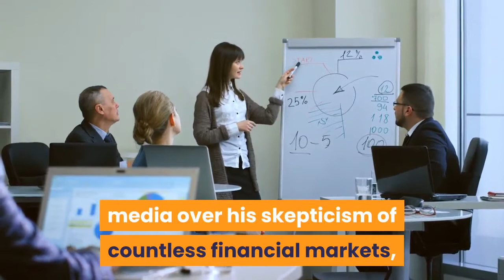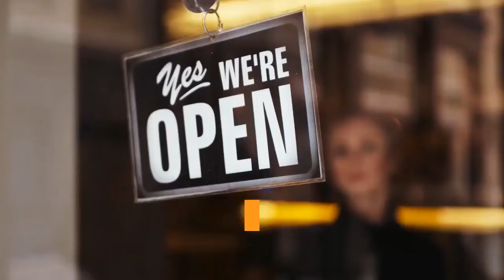Dr. Doom Ethereum Still a Long Way From $0, Its True “Fundamental Value”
Well, well, well, Nouriel “Dr. Doom” Roubini is back to bash crypto again, just in time for Thanksgiving no less. This time, he’s targeting Ethereum. And like his attempts to criticize Bitcoin, he is sure that ETH will be hitting $0 apiece in the long run. If you’ve followed this space at all over the past few years, you’ve likely heard the name “Nouriel Roubini” a few times. Roubini, who has been lovingly dubbed “Dr. Doom” by media over his skepticism of countless financial markets, is a skeptic of Bitcoin, and has been for a handful of years now. In articles, Dr. Doom has retorted to his haters that Bitcoin “has given rise to an entirely new criminal industry, comprising unregulated offshore exchanges, paid propagandists, and an army of scammers looking to fleece retail investors.”Apparently, his hate for Bitcoin extends to Ethereum. Roubini remarked in a recent tweet that while Ethereum is already 90% down from its peak of $1,400 and is “in free fall” closing in on its 2018 low, it remains a “long way from $0, which is its fundamental value.” He even went as far as to say that the value of ETH may actually be “negative,” given all the toxic externalities of energy waste and pollution that its mining generates.”While Roubini thinks that Ethereum’s fair value is closer to $0 than $1,000, the project has undoubtedly seen some strong fundamental developments over recent weeks and months.